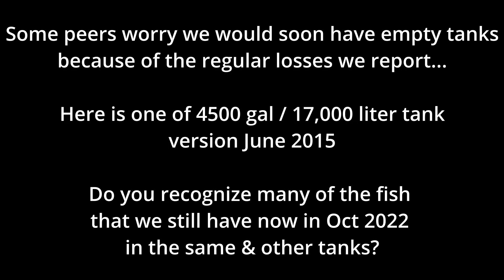"Less aggressive" 4500 gal tank in Jun 2015... reminiscing in Oct 2022...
316 Morgan Rd
Naples, Florida 34114
USA